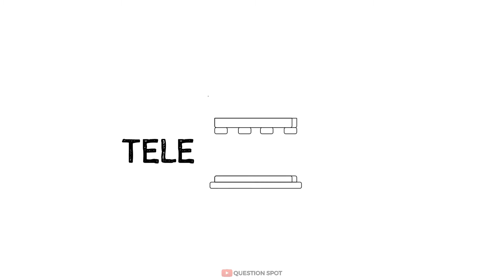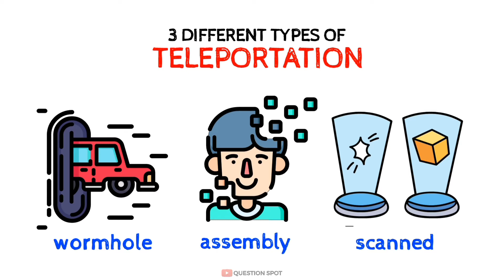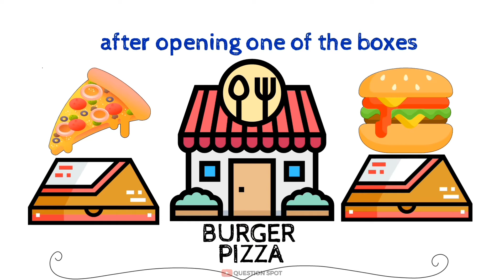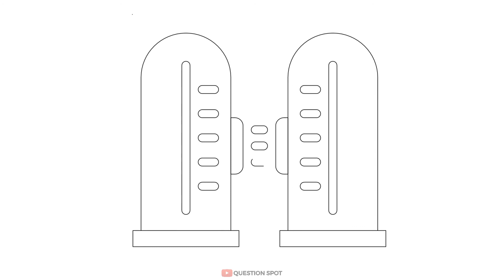HOW TELEPORTATION WORKS? | QUESTION SPOT | EPISODE 62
Made with love : by QUESTION SPOT
Title : How teleportation works?

From the video :
From classic definition,  Teleportation is the hypothetical transfer of matter or energy from one point to another without traversing the physical space between them. But what does this mean? To teleport something is to disappear and then reappear at a different place. If you could teleport, you wouldn't have to drive a car, fly in a plane, or even walk anywhere: you could simply teleport there. But is this phenomenon possible in real life?  If yes then how?  And what will it's impact on our life?

Let's explore all at one spot!!!

Background music used in this video :
From KINEMASTER ASSET STORE

Software used while making this video :
KINEMASTER - VIDEO EDITOR,  VIDEO MAKER

Thank you for scrolling down till here, take your gift 🎁

Thanks...